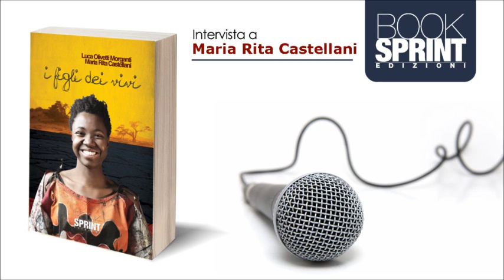BookSprint Edizioni - Intervista Maria Rita Castellani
Maria Rita Castellani è l'autrice del libro "I figli dei vivi": avvenimenti apparentemente 'contagiosi' ed inevitabili tramano una storia vera, attuale e cruda, in una terra intrisa di sangue e paradossalmente bellissima, la Colombia.